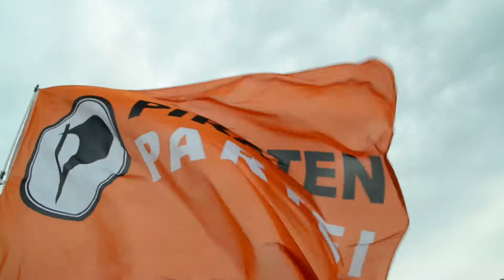TTIP Demo am 17.9.2016 in Berlin